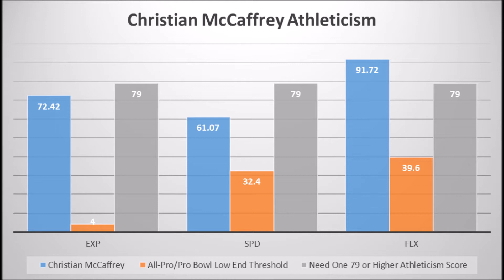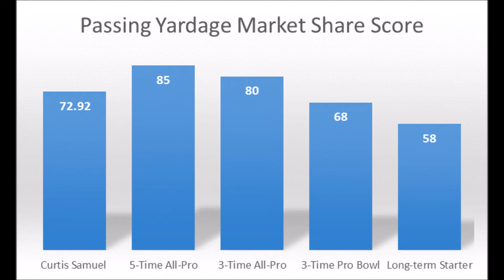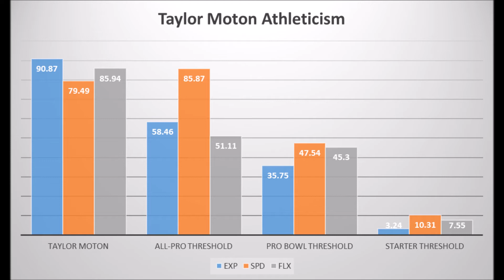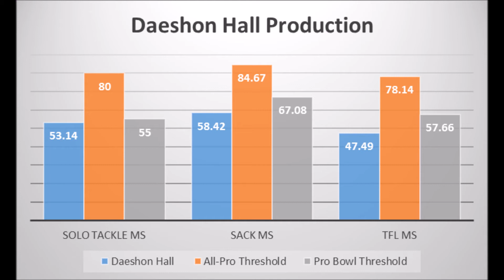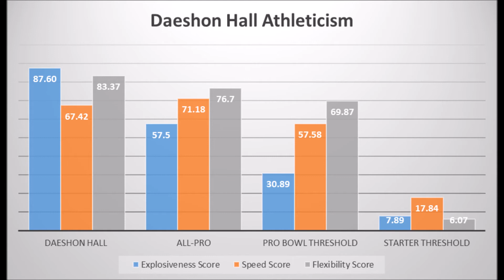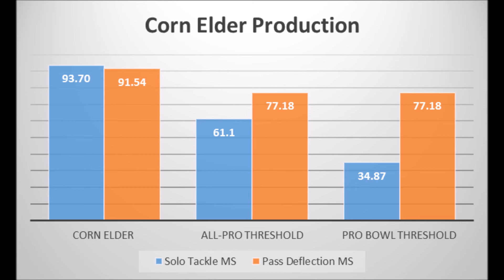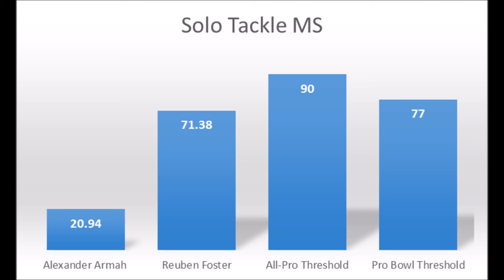Carolina Panthers 2017 NFL Draft: Data/Analytics Review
The Carolina Panthers drafted Christian McCaffrey who is considered one of the best running backs in the 2017 NFL draft. But does he have the goods to aid the Panthers' rebound? And how did the rest of the Panthers' draft go? Find out as James Cobern breaks down the class with production, age and athleticism data.

Follow James Cobern's word on draftcobern.wordpress.com and on twitter @Jimetrics